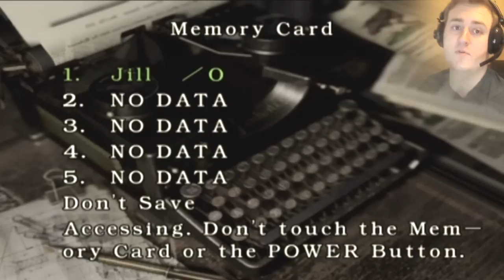Resident Evil 1 - [ LETS PLAY ] (Part 2) JUMPSCAR ALREADY ;_;